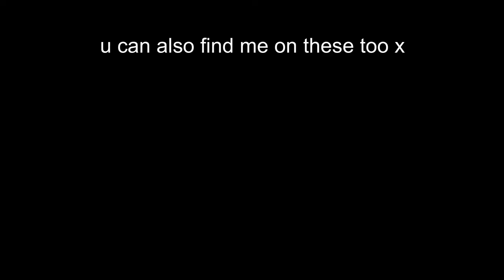i went thrifting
i spent money on things i definitely didn't need but i had fun, hope u don't hate it xo